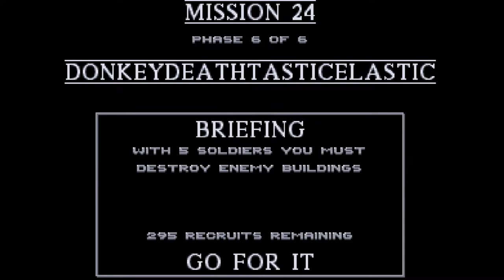[Amiga CD32] Cannon Fodder - Longplay 8/8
Published by Virgin Interactive in 1993. Music by Richard Joseph and  Jon Hare.

Genre: Shoot'em Up - Miscellaneous

1. Mission 24 (Phase 2) (00:00)
2. The End (12:35)